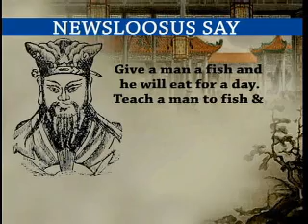News On The Loose, CNBC TV18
Mr Advani gives us a new GDP and petrol prices are hiked! All this and more with Vir Das on NEWS ON THE LOOSE today.